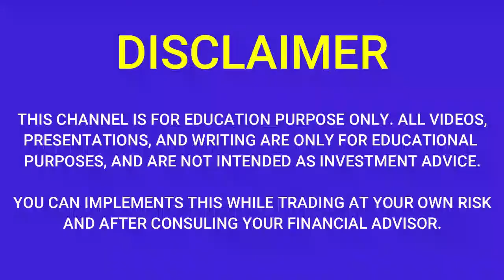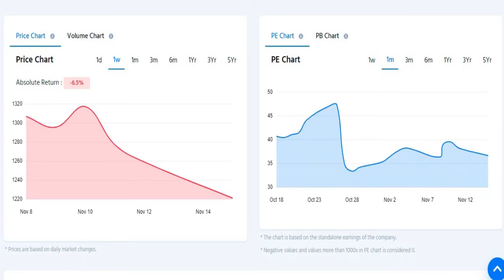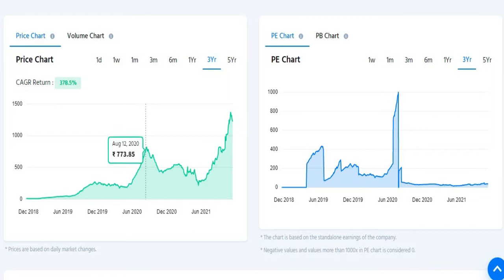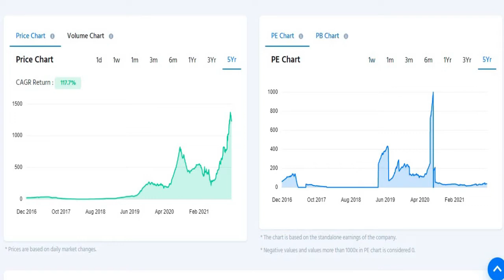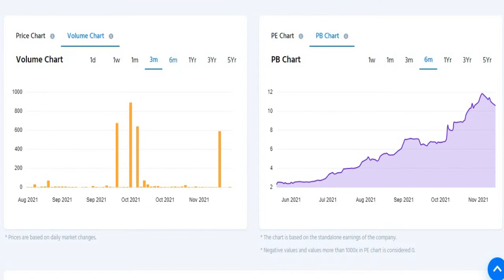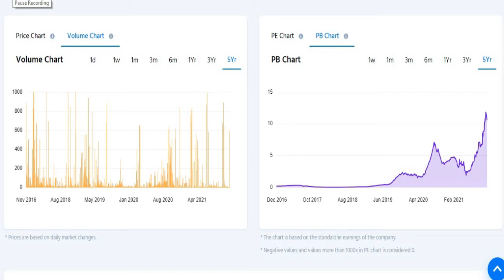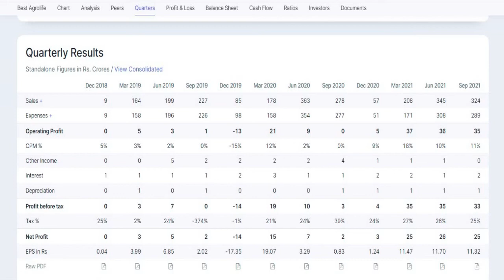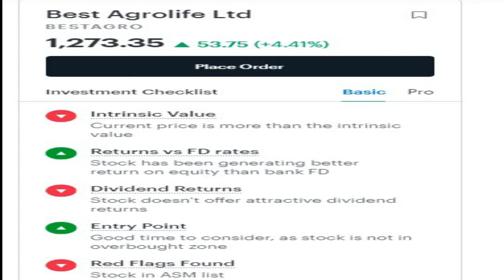BEST AGROLIFE q2 results 2022|BEST AGROLIFE latest news |BEST AGROLIFE Share News